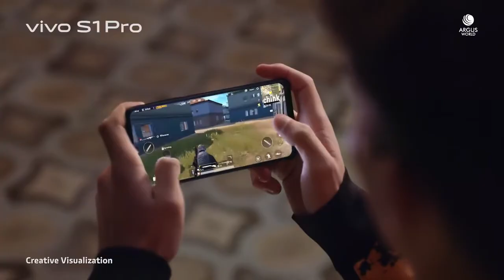Vivo S1 Pro Trailer